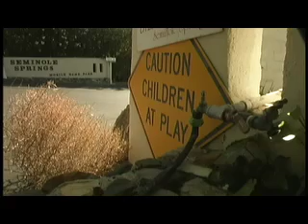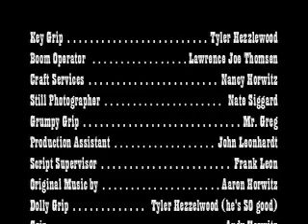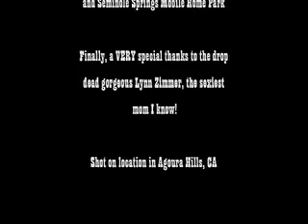GUNS!!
Two bored brothers living in a trailer park engage in a little "friendly" competition.